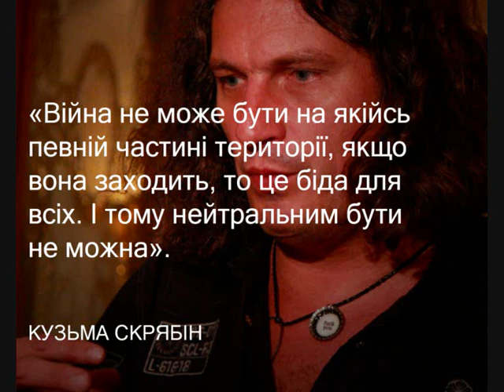скрябин кинець фильму